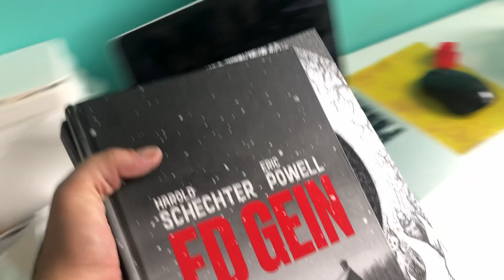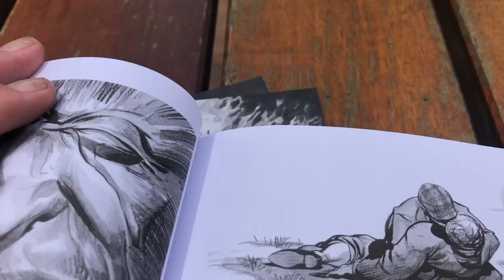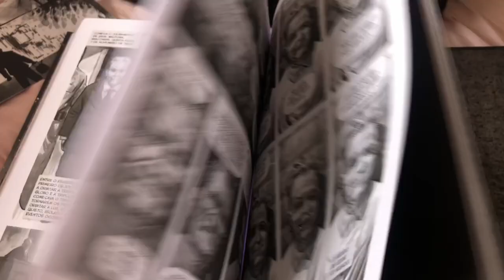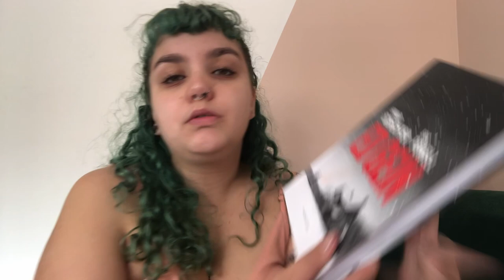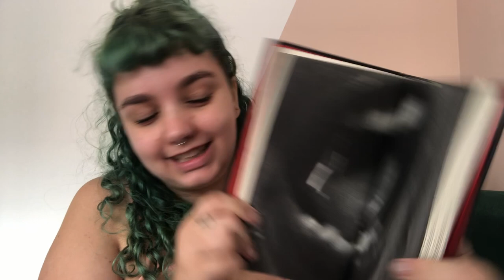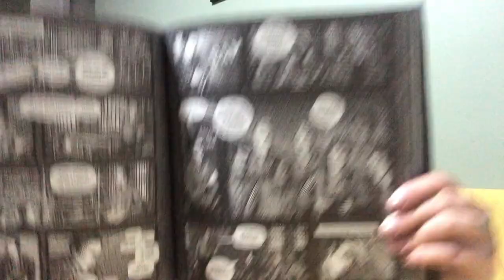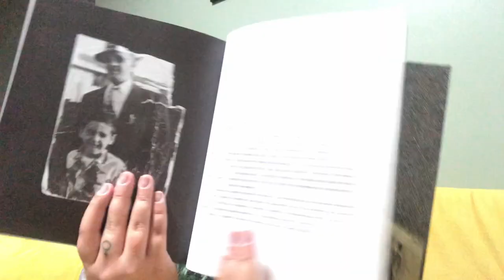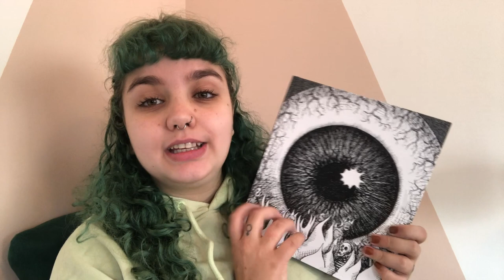VLOG DO TRUE CRIME // Ed Gein (Schechter, Powell), Crime&Poesia (Carlson, Blair) + Dahmer na Netflix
Timestamps:
00:00 - Ed Gein, de Schechter e Powell.
26:59 - Crime&Poesia, de Carlson e Blair.
33:51 - Dahmer, da Netflix.